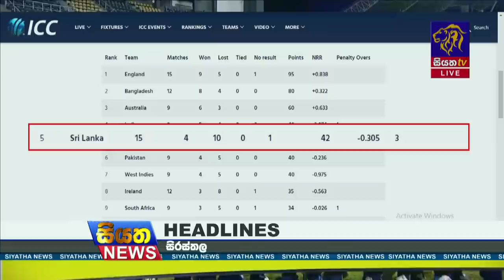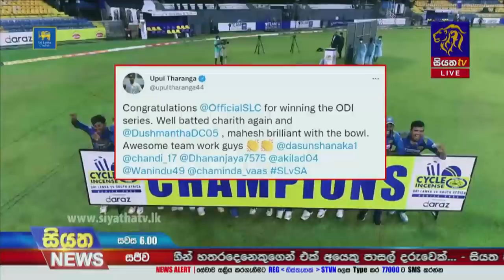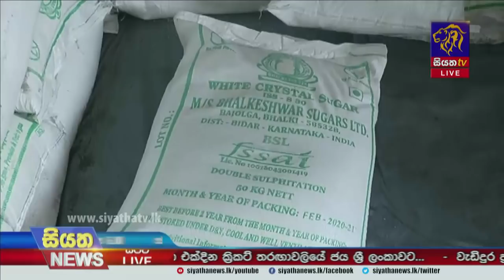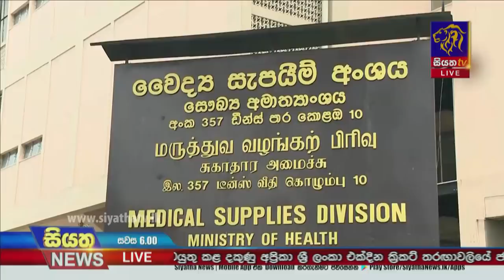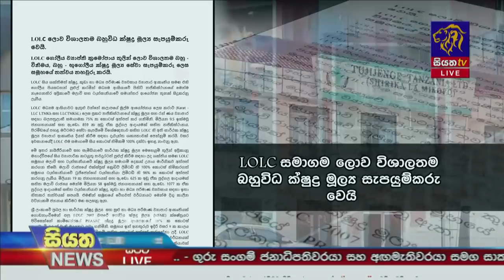Siyatha News | 06.00 PM | 08 - 09 - 2021